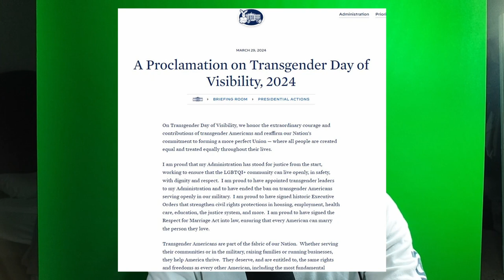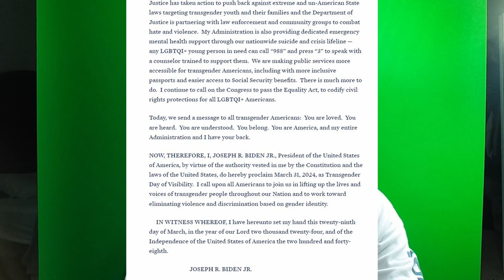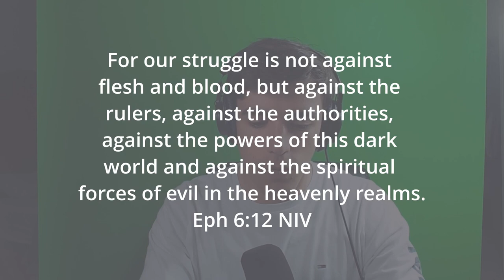The Day Biden Killed Easter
Bruh.